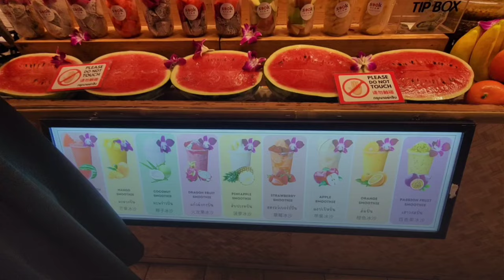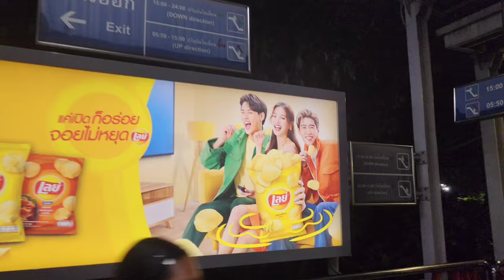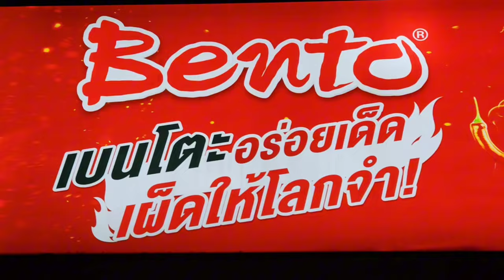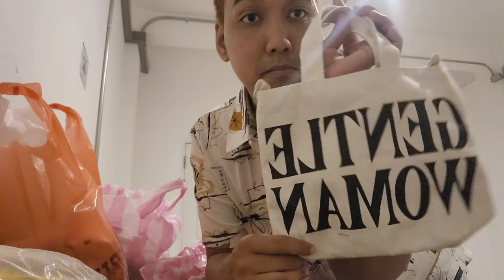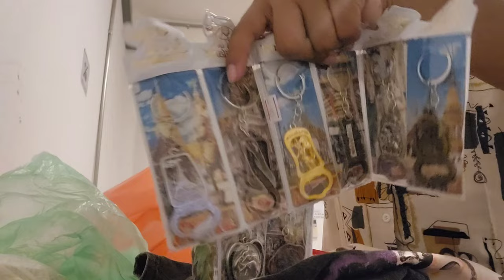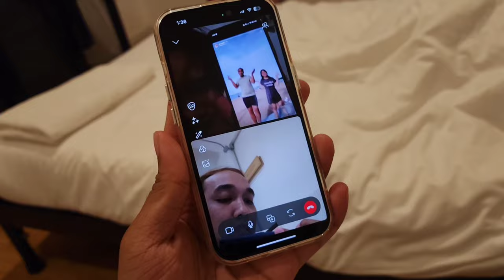Bangkok Thailand ICONSIAM & CHATUCHAK Weekend Market 2024 🇹🇭 + Souvenirs & Pasalubong Haul! EP9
Thailand May 26 - June 6 2024 Itinerary
Day 1 May 26 Sunday - 11AM Meetup in Trinoma
12nn P2P Departure from Trinoma est fare
Travel time 2.5 Hrs

3PM - Arrival in Clark
Check in - Quick snack or Early Dinner, Explore Clark Int'l Airport
7:40PM - 5j 943 Flight going to BKK
10:05PM - Arrival in BKK Suvarnabhumi Bangkok time
11PM - Immigration, withdraw cash and SIM Card on klook booth

12AM - Free time & explore Suvarnabhumi Airport(BKK) - Rest

Day 2 May 27 Monday
6AM - Flight from Suvarnabhumi Airport(BKK) - Chiang Mai International Airport(CNX)
7:15AM Arrival in Chiang Mai Airport
8AM - Go to BB House Budget and Boutique and leave things
8:30AM - Rent Motorcycle at Jaidee Bamboo Huts
Mae Sa Elephant Camp
Dantewada land of angels waterfall park
1PM Lunch
2PM Back to Hotel and Rest.
10PM Dinner at 7-Eleven

Day 3 May 28 Tuesday chiang rai
7AM Take bus to Chiang Rai
White temple
Lalita Cafe
12nn Lunch
Blue Temple
6PM Back to Chiang Mai
Wat Chediluang
Tha Phae Gate
Chang Phuak Gate Night Market

Day 4 May 29 Wednesday
Mars Cafe
Explore the Chiang Mai City
3PM Train to Bangkok

Day 5 May 30 Thursday Pattaya
Check-in Natural Beach Hotel
Sanctuary of truth
Pattaya Beach
Night market/Bazaar

Day 6 May 31 Friday Bangkok
9:30AM
Go to COZ at Ratchathewi Hostel
Wat arun & Rent Thai Costume
Icon siam
Chatuchak night market

Day 7 June 1st Bangkok
Check in Hoft Hostel Bangkok
Pratunam & Platunam mall
Big C supermarket/Central world
The Market Bangkok

Solo itinerary/destinations June 2-7
GMMTV
Mahanakhon Skywalk book in klook
Jodd Fair Night Market
Siam Center
Siam Paragon
MBK Center

Ayutthaya
Wat Mahathat
Wat Ratchaburana

Fund my next travel & my channel
any amounts is appreciated

I do own this video.

🎬: CapCut, VN & Canva